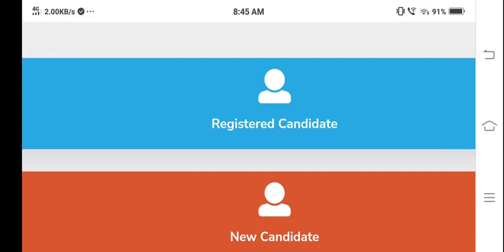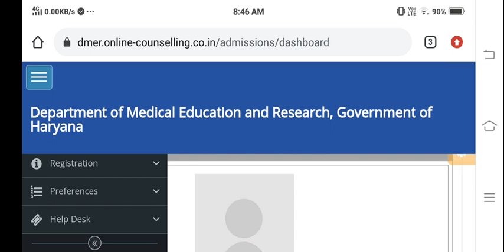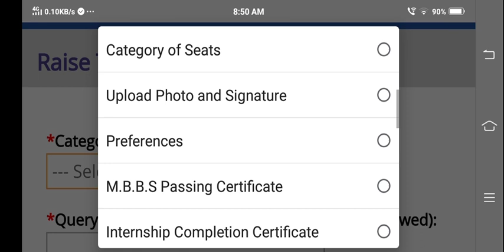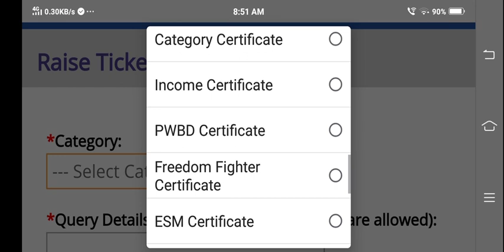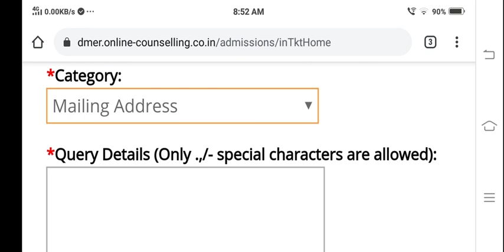Pgi Rohtak BscNursing counselling|pgi rohtak bsc nursing counselling 2021|pgims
Pgi Rohtak BscNursing counselling|